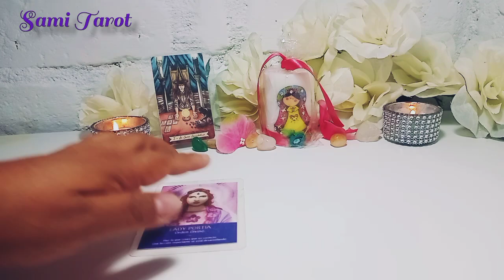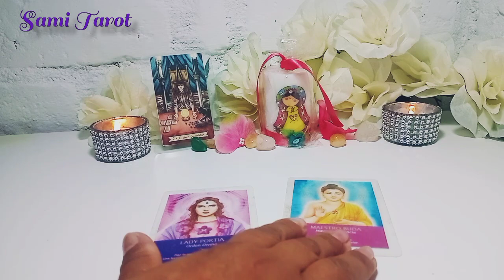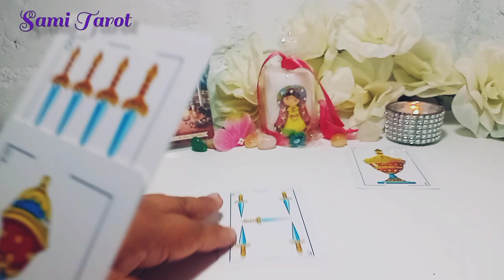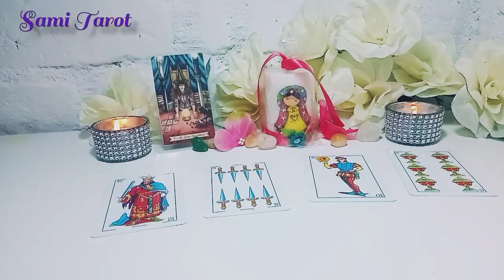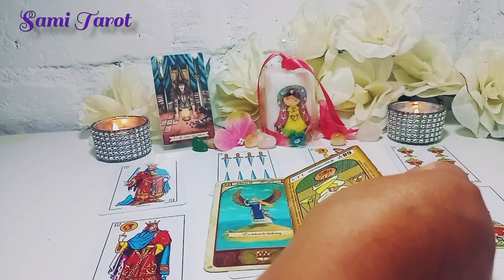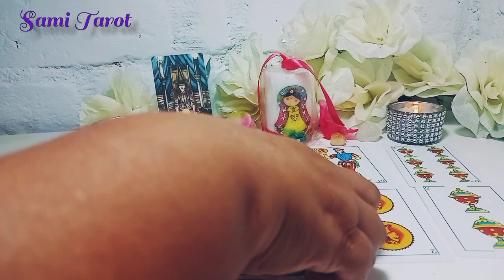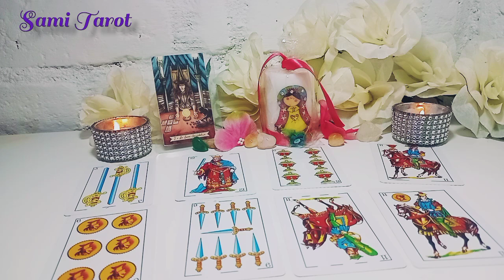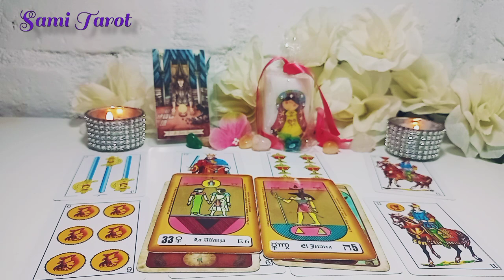GEMINIS🌟QUIERE VERTE CAER, PERO NO SABE ESTO❤️geminis horoscopo amor tarot agosto 2022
💕💸 GEMINIS CONOCE cómo te irá pronto en el AMOR, DINERO, TRABAJO, SUERTE, ENERGÍA. Tu horoscopo de hoy a través del tarot te enseñará lo que tus guías te dicen para tomar mejores decisiones y se EXITOS@ en TODO👌
⭐ Tarot  horóscopo Geminis  amor agosto 2022
🌼🌼🌼SAMI🌼🌼🌼